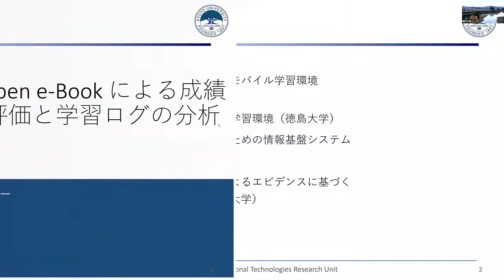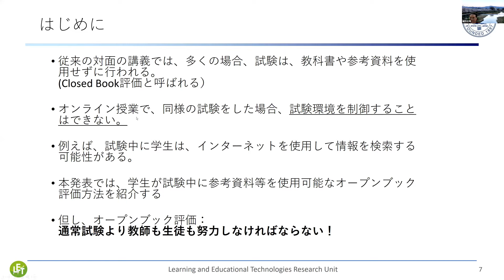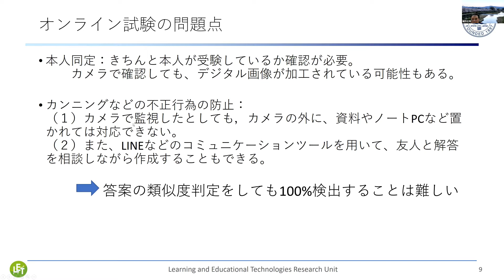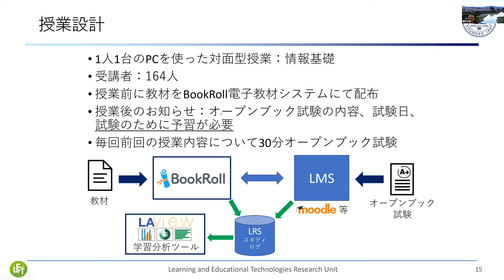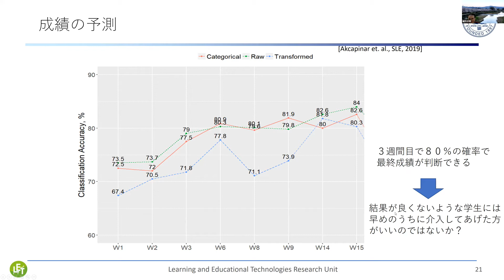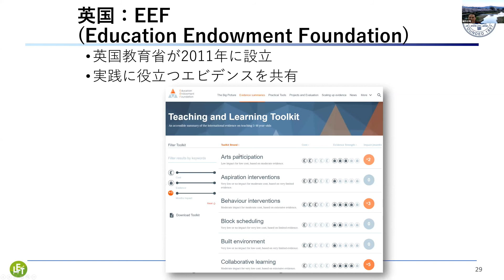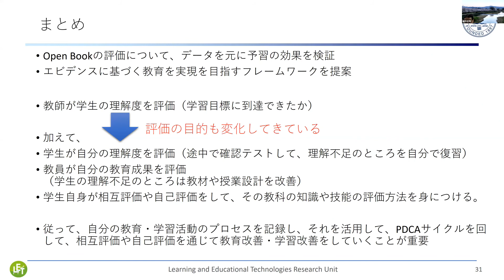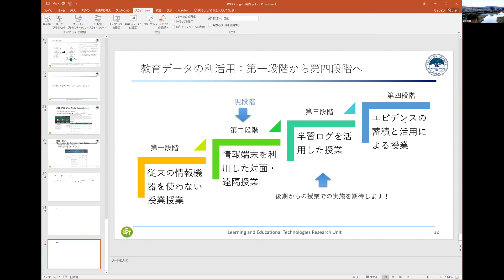『Open eBook形式による成績評価と学習データの分析』 第９回オンライン授業に関するJMOOC ワークショップ 『成績評価と学習データの活用』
ご講演：緒方 広明　京都大学学術情報メディアセンター教授
第９回オンライン授業に関するJMOOC ワークショップ 『成績評価と学習データの活用』